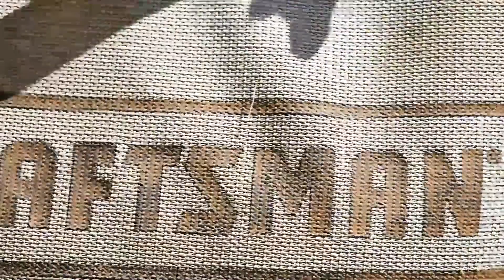Dad's relaxing to the sound of... - 001 - Lawn Mowing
This is a new series of videos that I am trying out. Us dads sometimes need a bit of time to ourselves. Why not sit down in your favorite chair with a nice beverage and listen to one of our favourite sounds... a lawn being mowed, without having to do it yourself?

While you are at it, why not think about further improving your home by using solar panels? Solar Panels Are Becoming Increasingly Poplular With A Major Kick. This New Video Guide On How To Build A 3D Solar Panel System will teach ou everything you need to know.

And if you are looking to continue to meditate while working in the garden, why not check out this meditation music and take a breather.

If you enjoy this and other videos I have created, why not support me